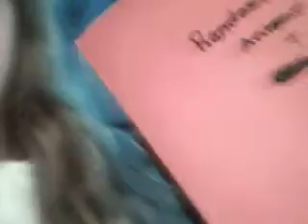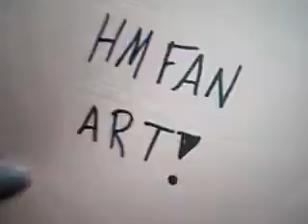My picturesx2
My anime folders and me babbling